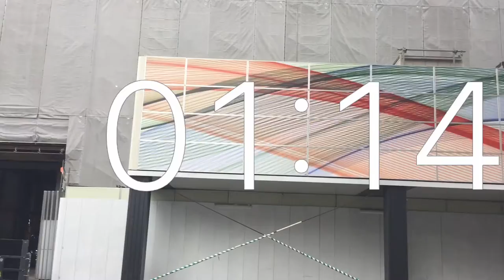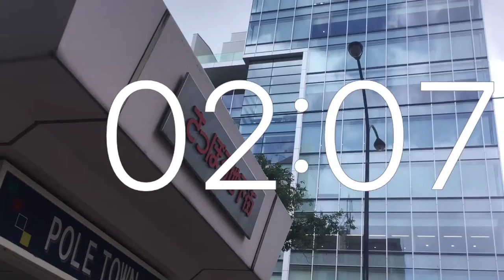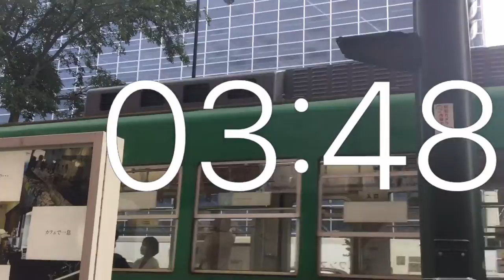Timer 5 minutes movie .Redevelopment .Sapporo City Chuo-Ku South 2 West 3 .June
Timer 5 minutes movie Redevelopment Sapporo City Chuo-Ku South 2 West 3